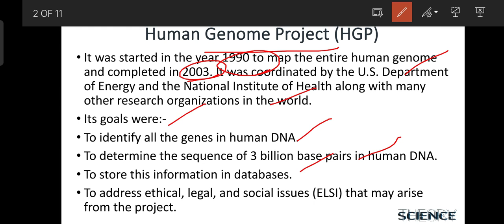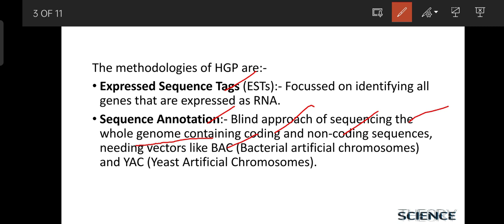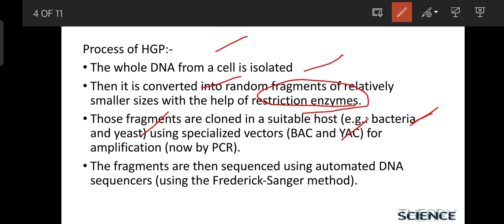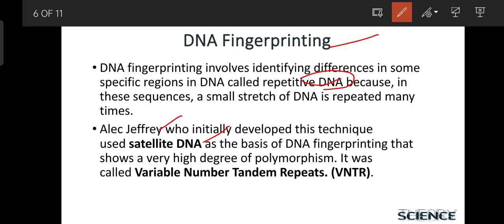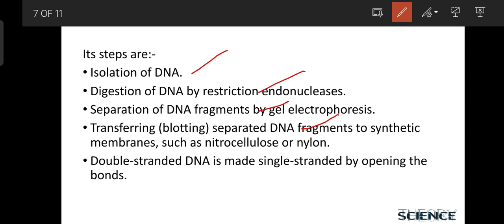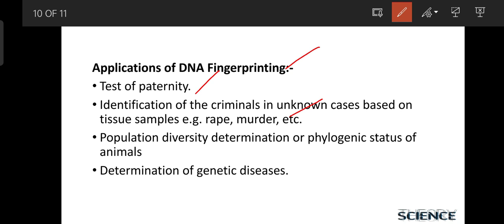Molecular Basis Of Inheritance Class 12 | HGP | DNA Fingerprinting | Biology Chapter-5 | NCERT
🗃️Topic Included:-
➡️Human Genome Progect (HGP)
➡️Goals of HGP
➡️Methodologies of HGP
➡️Salient Features of Human Genome
➡️Applications of HGP
➡️DNA Fingerprinting
➡️Steps Of DNA Fingerprinting
➡️Applications Of DNA Fingerprinting

dna fingerprinting
dna fingerprinting class 12
dna fingerprinting class 12th
dna fingerprinting class 12 notes
dna fingerprinting class 12 ncert
dna fingerprinting ncert line by line
dna fingerprinting technique
dna fingerprinting bio
dna fingerprinting biology
human genome project class 12
human genome project and dna fingerprinting
human genome project class 12 biology
human genome project neet
human genome project class 12 ncert
human genome project and dna fingerprinting class 12
human genome project biology
hgp class 12
hgp and dna fingerprinting
hgp biology
hgp kya hai
hgp class 12 ncert
hgp human genome project
human genome project methodology
human genome project process
molecular basis of inheritance class 12
molecular basis of inheritance class 12 one shot
class 12 biology molecular basis of inheritance
class 12 chapter 5 biology
class 12 chapter 5 biology one shot
class 12 chapter 5 biology ncert